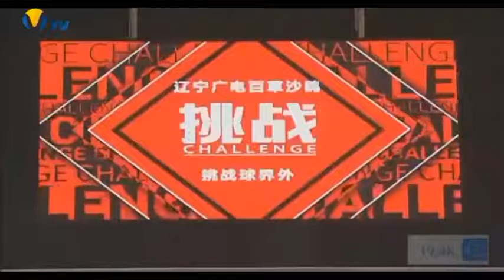Liaoning 辽宁 v Jiangsu 江苏 China Women Volleyball League 12 20 2016